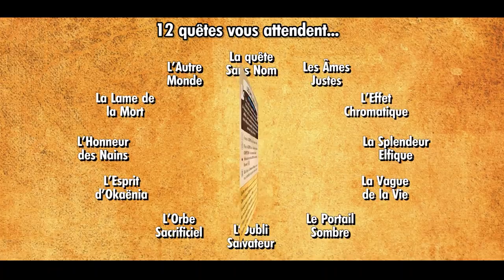Reflets d'Acide - Présentation du jeu de plateau !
Eh bien me voilà !
Voici une présentation "zen" du jeu de plateau Reflets d'Acide, sur une musique créée par mes soins, pour l'occasion !
Il y aura d'autres présentations/démonstrations par la suite... une de celles où je serai forcément malmené par le Narrateur ! Certains visuels ne sont pas encore parachevés (notamment le plateau de jeu qui va être totalement revu) mais le jeu est opérationnel ! Il propose 2 modes de jeu : coopération (1 à 3 joueurs) et compétition (3 à 6 joueurs)... et en voici une petite description ! COOPERATION = En ce jour, votre Dieu (le DAH) est particulièrement en colère : deux de vos collègues se sont acoquinés avec une divinité maléfique, le Néant, lequel a réussi à vicier une Quête... Vous devez contrarier celle-ci en réussissant la quête opposée : pour cela, il vous faudra guider et influencer, sur un plan parallèle, votre équipe de 6 héros. L’Avatar du Néant est à vos trousses et vos adversaires progressent... Fi ! Ne cédez pas au stress ! Un système de rejouabilité permet de choisir la difficulté et un Challenge : vous pourrez cumuler, parties après parties, nombre de récompenses ; celles-ci vous permettront de réussir des challenges de plus en plus relevés afin de réussir, un jour, le terrible et apocalyptique “Challenge infernal” ! Déroulement : après avoir découvert la Quête de vos Vils adversaires et la vôtre, organisez au mieux votre équipe de Héros sur vos plateaux d’influence. Décidez ensuite de la difficulté de votre partie et du Challenge à relever. Influencez votre aventure en maîtrisant tous les outils que votre Dieu mettra à votre disposition : les Dés, les Gemmes, les Imprévus et les Jetons Mystère. Pour peu que votre Équipe ne soit pas rattrapée par l’Avatar du Néant et qu’elle réussisse sa Quête avec panache (Challenge = écart de points suffisant entre votre équipe et celle des adversaires), une récompense vous sera octroyée pour toutes vos parties à venir. Sachez que la spirale infernale qu’impose le Néant ne vous permettra pas de rétablir l’équilibre de votre monde en une seule partie… But du jeu : réussir votre quête avant celle des Vils, sans que votre équipe ne soit rattrappée par l'Avatar du Néant. But secondaire : réussir le Challenge choisi (atteindre un nombre de points d'écart avec les Vils) COMPETITION = En ce jour, le DAH a été particulièrement généreux avec vous puisqu’il vous a octroyé la possibilité de choisir une quête, d’enrôler 5 héros et de guider ces derniers dans une aventure épique. Si l’idée de départ vous semblait fantastique, il est bien regrettable de constater que vos collègues pourront également profiter de ces mêmes facultés divines… Leurs interactions vont donc forcément nuire à vos desseins ! Sans compter qu’une Dragonne noire (à laquelle on s’attache…) pourra croiser le chemin de vos aventuriers. Son sort préféré se nomme “MORT DE MASSE”... , autant que vous le sachiez ! Déroulement : après l'enrôlement (draft) et le choix d'une Quête, les Narrateurs guident, tour à tour, leur Équipe. Depuis Maender-Alkoor jusqu’au mystérieux Gouffre, de nombreux Aléas jalonnent le voyage. Une fois la Porte du Gouffre ouverte, dix mystérieuses salles pourront être explorées afin d’accomplir la Quête envisagée. Se rajoute au récit une Dragonne noire, laquelle veut se recueillir sur la tombe de sa mère, Okaënia : toute Équipe qu’elle croise et qui n’est pas son alliée peut être éliminée. Si elle atteint la Tombe Blanche, un compte à rebours s’enclenche ! But du jeu : Obtenir le plus de Points Épiques, sachant que réussir sa quête permet d’y contribuer largement. Les points sont calculés en fin de partie. La suite... à la prochaine vidéo ^^